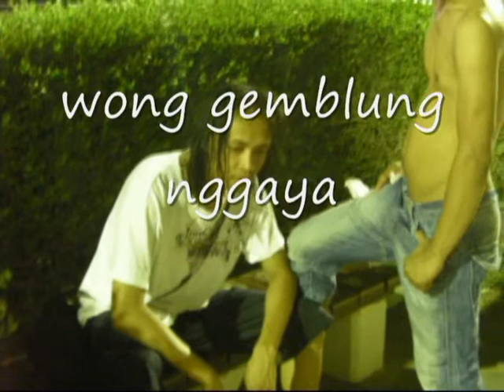lagu ngapak banyumas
muji purnomo putro
ora ngapak ora kepenak
banyumas
purwokerto
kebumen
tegal
purbalingga
ajibarang
cilacap